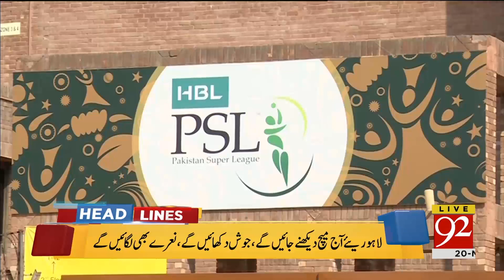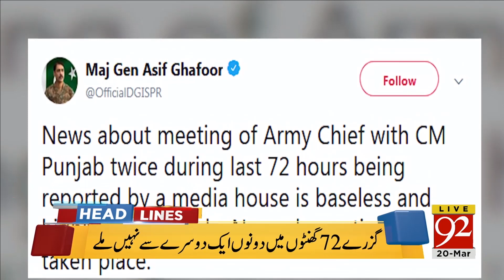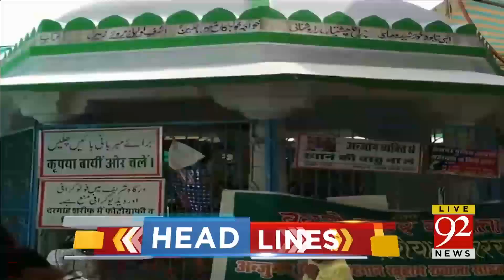92 News Headlines 12:00 AM - 20 March 2018 - 92NewsHDPlus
Watch: 92 News Headlines 12:00 AM  - 20 March 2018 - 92NewsHDPlus